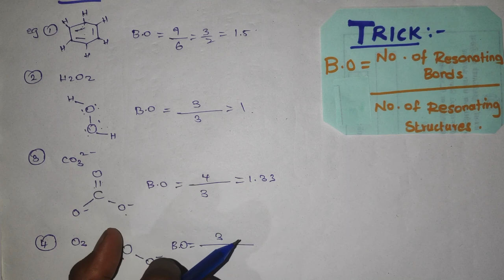Tricks to (How) Find Bond Order in Tamil Neet Chemistry Online Free Coaching class Mupab Academy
Tricks to (How) Find Bond Order in Tamil Chemical Bonding - Neet Chemistry Online Free Coaching class Videos in Tamil/Soon in Hindi/English - Mupab Academy.

In This Video we are going learn How to Find or Tricks to Find Bond Order in Chemical Bonding - NEET Chemistry Free Coaching classes for Class 11th and 12th CBSE students all over India Especially For TamilNadu State board and Matriculation Students. We are the Best Neet Coaching Centre in TamilNadu.

What is Bond order?

The bond order shows the number of chemical bonds present between a pair of atoms. For instance, the bond order of diatomic nitrogen N≡N is 3 and bond order between the carbon atoms in H-H≡C-H is also three. The bond order describes the stability of the bond. The molecular orbital provides an easy understanding of the concept of the bond order of a chemical bond. It quantifies the degree of covalent bonds between the atoms.

How to calculate Bond order?

The Bond Order Formula can be defined as half of the difference between the number of electrons in bonding orbitals and antibonding orbitals.

Bond order formula
On the atomic level, bond order is the number of bonded electron pairs between two atoms. In diatomic nitrogen (N≡N), for instance, the bond order is 3 because there are 3 chemical bonds linking the two nitrogen atoms. In molecular orbital theory, bond order is also defined as half of the difference between the number of bonding and antibonding electrons. For a straightforward answer: use this formula: Bond order = [(Number of electrons in bonding molecules) - (Number of electrons in antibonding molecules)]/2.[1]
Where,

Nb is the number of bonding electrons

Na is the number of antibonding electrons